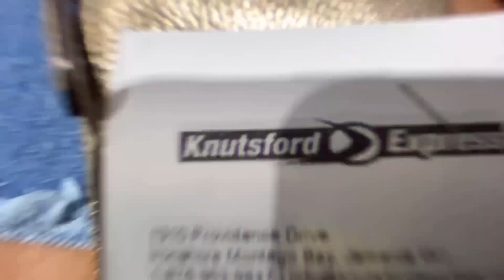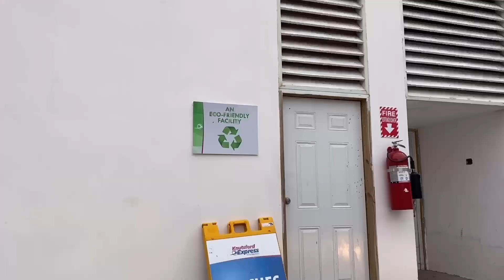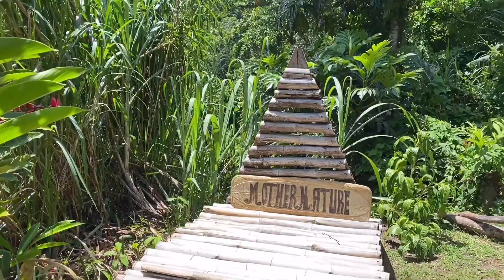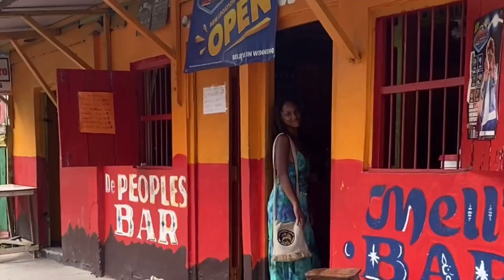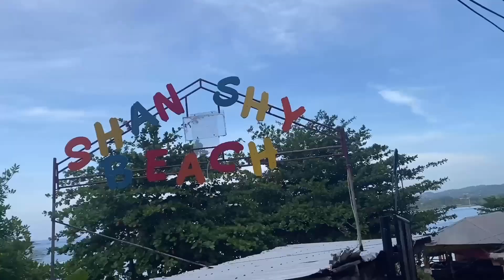Port Antonio Portland Jamaica First Time Solo Travel Vlog \ Featuring @TrulyDyani BTS of Señorita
First time for everything right?
I took a leap in my journey of independence by deciding to travel to another part of the island by myself for the first time ! Along the way I came across the opportunity to be featured in one of D’yani’s new songs. Considering I’ve never been in a music video, it was nerve-racking but still one of the best experiences in my modeling career. In the heart of Portland Jamaica, Port Antonio is where I feel the most at home. Stream D‘yani’s new music video featuring me now! Señorita remix👇🏽👇🏽👇🏽

AND ☺️☺️ if you’re new to my channel.. WELCOME ✨✨ my name is Taijah Unique. I’m Caribbean & Canadian and moved to Jamaica with my fambily back in September, 2020. On this channel I feature (( lifestyle, travel vlog adventures & plant-based alternative living ))🌿🌎

Thank you for tuning in Sol Fam 🌞